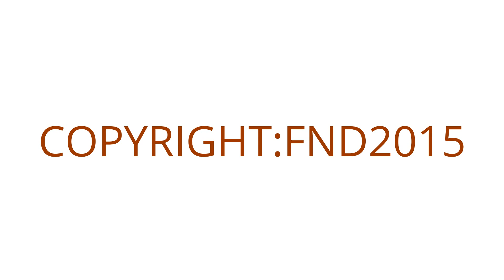Super blood moon: red lunar eclipse seen around the world .2015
supermoon 2015

 I support:
healthy-coffee.dxnnet.com [de], [hu], [en], [es], [pl],
Change Your Coffee Change Your Life
Health and wealth in a single cup. How? It's easy... it's simple... it's coffee!